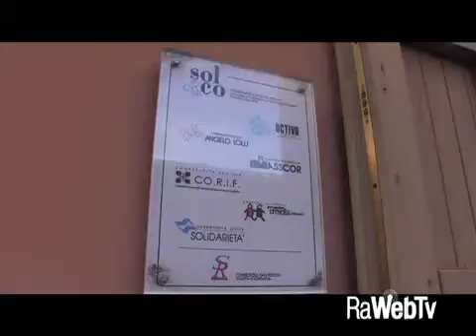SOLCO houseinfirst 20 10 2015